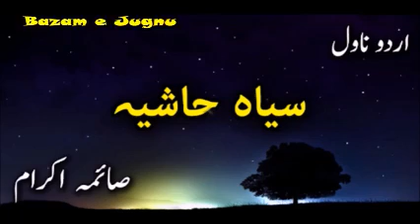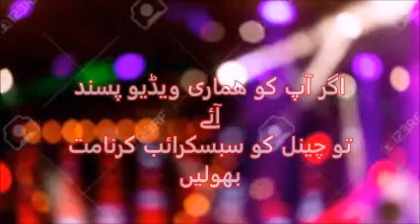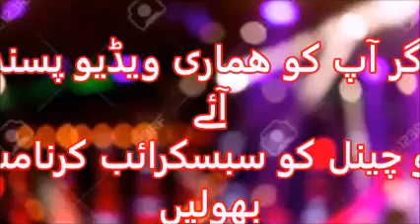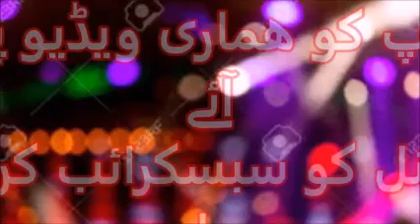Siyah Hashia by Saima Akram ||episode 7 ||urdu audio novel ||audio book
A channel for audio books lovers
Siyah Hashia by Saima Akram ,episode 7 ,  a social novel,a romantic novel,interesting novel
urdu audio novel ,audio book,short story,urdu story,novels of famous writers,famous urdu novels